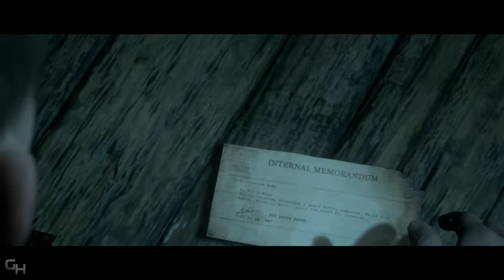Man Of Medan Gameplay Walkthrough Part 6 - The Freighter | HD 1080p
The Dark Pictures Anthology: Man Of Medan Full Gameplay Walkthrough, Playthrough. Characters: Conrad, Julia, Fliss, Alex, Brad, Danny, Junior, Olson. Man Of Medan Gameplay Gameplay features The Full Story Campaign, Endings and Cutscenes.

The Dark Pictures: Man of Medan is an interactive drama horror game developed by Supermassive Games and published by Bandai Namco Entertainment. It is the first installment in The Dark Pictures Anthology series, and was released for Microsoft Windows, PlayStation 4 and Xbox One on August 30, 2019.